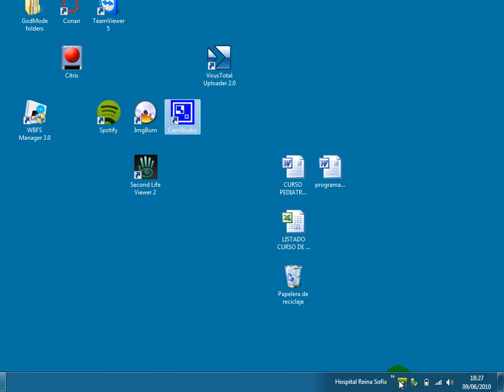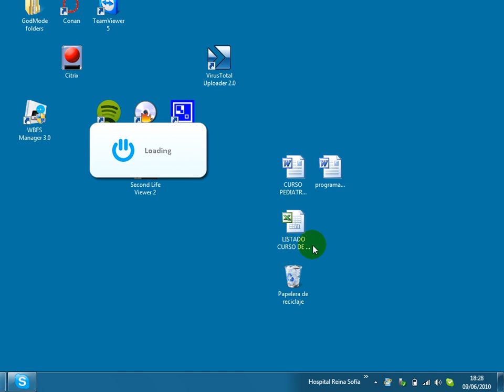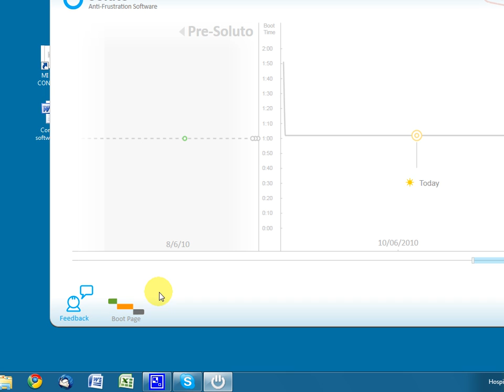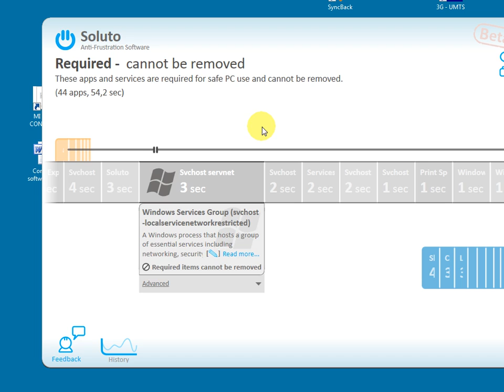Soluto: efectos tras la instalación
Os muestro cómo conseguí reducir el tiempo de arranque en mi equipo en casi un minuto tras la instalación de Soluto.